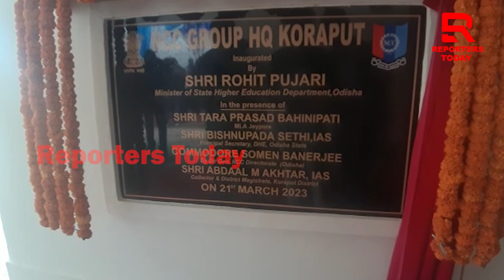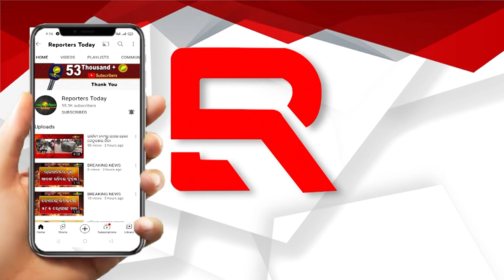କୋରାପୁଟ ଜିଲ୍ଳାରେ ଜାତୀୟ ସମର ଶିକ୍ଷାର୍ଥୀ ବାହିନୀର ମୁଖ୍ୟ କାର୍ଯ୍ୟାଳୟ ଉଦଘାଟନ